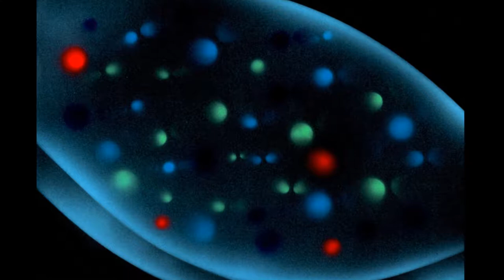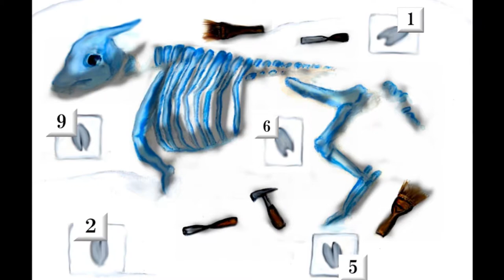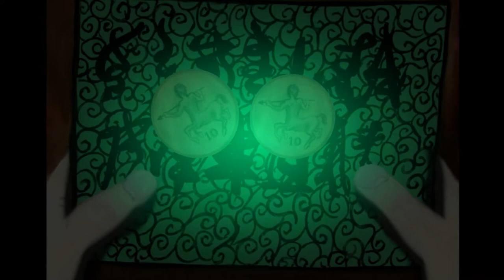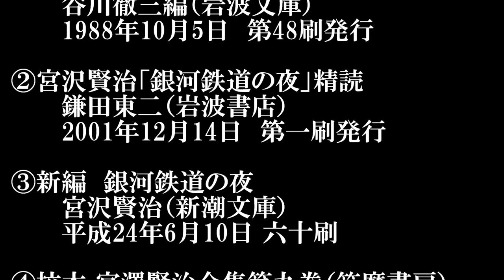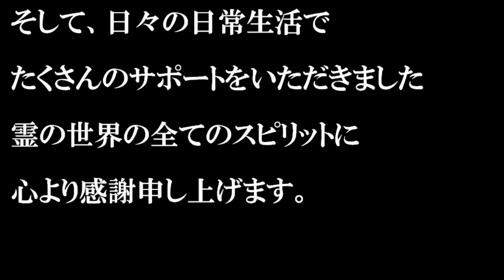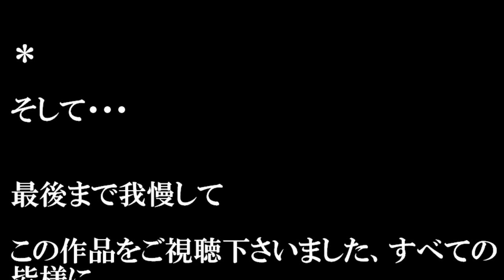銀河鉄道の夜 （谷川徹三編ベース）／音楽：宮下富実夫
◆趣味でやっている絵です。
◆東北の大震災の約２ヶ月前、２０１１年１月にこの絵を描き始めてから、
　完成までに約８年１０ヶ月かかりました。
◆この世界の、たった一人の方だけでも、この作品を喜んでくだされば、
　私はもうそれだけでしあわせです。
◆「童話集　銀河鉄道の夜 他十四篇 」谷川徹三編（岩波文庫）を元に作画しています。
　第四次稿と初期稿のテキスト（草稿紙が現存していないものも含む）で編集がなされて
　います。
◆なお、「銀河鉄道の夜」（第四次稿ベース）もあります。こちらもご視聴下さい。
◆1080p HD 高画質表示設定ができるブラウザ(Chrome等）でお楽しみ下さい。
　また、BGMの宮下富実夫さんの楽曲も素敵ですよ♪
◆以下、ご理解、ご容赦をお願い致します。
・セリフは敢えて挿入していません。
　この物語が好きな方には大体ご想像がつくかと思います。
・ジョバンニのお母さんは寝床で伏せていません。寝床で寝みながらの会話でなく、
　せめて向き合って親子の会話をさせてあげたいという私の思いからです。
・客車の車窓はワイドビューです。また、座席等、車内構造と人間の身長との相対的、物理的
　な大きさ・長さ等の関係は全然こだわらず描いています。
・汽車は本に記載されている通り、基本的に、天の川の「左の岸（左岸）」に沿って
　南へ南へと走行しています。（一部、青い橄欖の森やさそりの火を除きます）
　この点で、世の中の既出作品とは異なっています。
・同様に、登場人物の座席配置も世の中の既出作品とは異なっています。
・上記の２点は、本を読んだり、いろいろと調べたりした上での私の見解で描いています。
・主人公や同級生等は、もう少しだけ幼い容姿で描ければ良かったです。
　少し大人びてしまいました。
・また、絵を描く技術が未熟なうえに、８年かかって、あちこちの場面を描いてきたので
　登場人物の容姿に統一感が感じられないかもですが、ご容赦下さい。
・天の川は肉眼で見たことがないので（泣）、前面の風景との大きさの関係等、実際とは
　全然違っているかと思いますが、お許しください。

以上、とても拙い絵ではありますが、よろしくお願い致します。